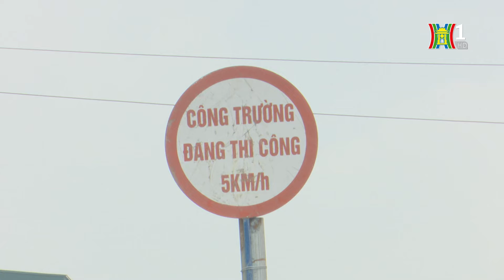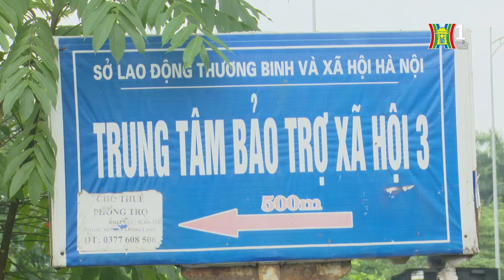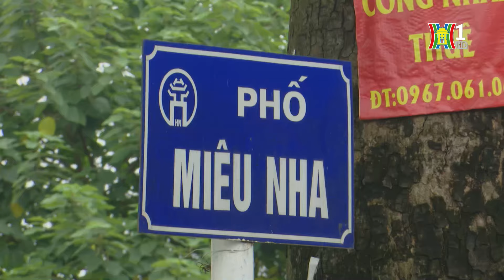Ngổn ngang dự án nâng cấp, mở rộng tỉnh lộ 70 | Tin tức mới nhất hôm nay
Nâng cấp, mở rộng đường 70 là dự án được kì vọng sẽ tháo gỡ nút thắt trong ùn tắc giao thông trên tuyến tỉnh lộ nhiều phương tiện qua lại này tại Hà Nội. Trong khi người dân móng ngóng mỗi ngày có tuyến đường mới khang trạng, rộng đẹp hơn để thuận tiện lưu thông, thì thời gian qua, một số dự án thành phần đều thi công dở dang rồi để đấy, gây ảnh hưởng giao thông đi lại và sinh hoạt của người dân.